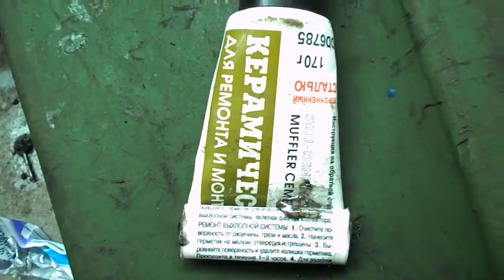Решение проблемы = термоклей и пластиковый тюбик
электричество не нужно